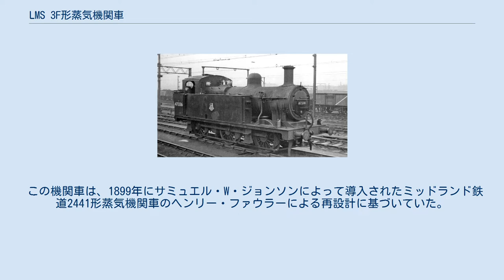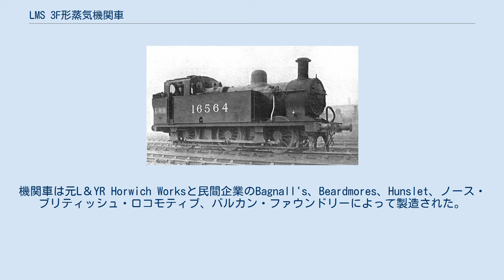LMS 3F形蒸気機関車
LMS 3F形蒸気機関車（LMS 3Fがたじょうききかんしゃ）は、イギリスのロンドン・ミッドランド・アンド・スコティッシュ鉄道（LMS）が導入した蒸気機関車の1形式である。
ジンティー（Jinty）の愛称がある。
ヘンリー・ファウラーが設計した車輪配置 0-6-0（C）の機関車で、1924年からイギリス国鉄発足後の1931年までに422両が製造された。
 この機関車は、1899年にサミュエル・W・ジョンソンによって導入されたミッドランド鉄道2441形蒸気機関車のヘンリー・ファウラーによる再設計に基づいていた。
これらの再設計では、ベルペヤ火室と改善されたキャブが採用された。
422両の「ジンティー」が1924年から1931年の間に製造された。
このクラスは、LMSが継続的に使用しているミッドランドデザインの1つにすぎない。
機関車は元L＆YR Horwich Worksと民間企業のBagnall's、Beardmores、Hunslet、ノース・ブリティッシュ・ロコモティブ、バルカン・ファウンドリーによって製造された。
 主に入換や地方の貨物輸送に1967年まで使用された。
 16564号機関車 保存鉄道 No. 47324 East Lancashire Railway 『八だいの機関車（汽車のえほん12）』（ISBN 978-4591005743、ISBN 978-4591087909　原題 The Eight Famous Engines）の第4話に「ジンティー」名義で登場し、トーマス達が留守の間の仕事を引き受けていた。
なお、この本は『きかんしゃトーマス』の原作だが、『きかんしゃトーマス』の対応話では別の機関車がジンティーたちのポジションのため未登場。